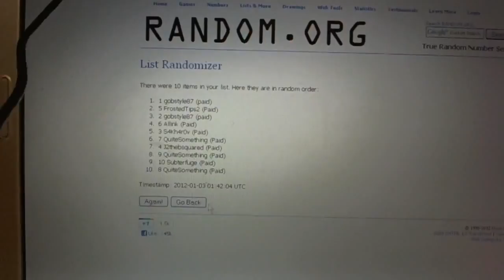C&C #554 Draft Order